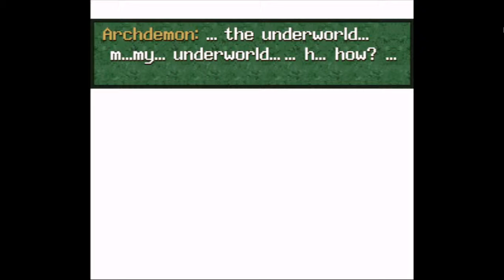(Low-Level) Seiken Densetsu 3 - Archdemon (Hawk 35, Carlie 35, Lise 35) - No Second Class Change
It was my first playthrough in this game.
Just a perfect game for low-leveling (or death%, if you get what I mean).

Hawk LV 35 (184 ATK, 224 DEF, 36 Ev.Rate, 75 MDEF)
  - Weapon: Dancing Dagger
  - Headgear: Black Hood
  - Armor: Darksuit
Carlie LV 34 (126 ATK, 207 DEF, 21 Ev.Rate, 130 MDEF)
  - Weapon: Ultima Maul
  - Armor: Golden Robe
  - Accessory: Whitelight RIng
Lise LV 35 (235 ATK, 223 DEF, 28 Ev.Rate, 99 MDEF)
  - Weapon: Maidenleaf
  - Headgear: Unicorn Helm
  - Armor: Valkyrie Mail

An, as you can see by my levels, no class change.

-- Low-Level gameplay summary --

Actually the last boss was really cool, considering songs and sprites, buuut not as hard as the entire rest of the game before Bigieu.

- Full Metal Hugger (Hawk LV1/Lise ---/Carlie LV4):
 I managed to die in Full Metal Hugger (first boss) twice (Hawk alive, Carlie dead, Lise not in group), but, good fight.

- Machine Golems (1st fight) (Hawk LV2/Lise LV4/Carlie LV4):
 Both were easy (all alive).

- Jewel Eater (Hawk LV2/Lise LV4/Carlie LV4):
 He was a whole hell (Only Lise alive. Had to use all my money to buy Round Drops and her best weapon at gnome's town).

- Tzenker (Hawk LV3/Lise LV5/Carlie LV5):
 It was like nothing.

- Genova (Hawk LV4/Lise LV6/Carlie LV5):
 He was interesting (and hard), but nicely "beatable".

- Bill and Ben (1st fight) (Hawk LV5/Lise LV7/Carlie LV6):
 It was even worse than Jewel Eater. The first time I thought I wouldn't pass, but, I managed to it after 12~14 deaths. Lise dead.

- Gorva (Hawk /Lise LV7/Carlie LV6):
 He was nice (and I love Faith Total Machine), so, died only once.

- Machine Golems (2nd fight) (Hawk LV7/Lise LV8/Carlie LV7): That one was really hard, I don't even know how did I manage to kill them, but, I did. Lise dead (and Carlie, I used their bodies to trap the two remaining golems after killing the first one).

- Bill and Ben (2nd fight) (Hawk LV11/Lise LV10/Carlie LV10):
 What the hell was that I couldn't even breath while fighting, that was completely insane (on low-level). I don't know which one was harder: them or Lugar.

- Lugar (Hawk LV12/Lise LV11/Carlie LV11):
This one, but really, this. THIS ONE. WAS A GOOD CHALLENGE. Had to take advantage of a bug: he is programmed to use a Single-Target tech when his HP is between 1500 and 1700, and a Multi-Target tech wehn his HP is between 700 and 800 (which always OVERKILLED) everyone. So, when he was at 1700 HP I quickly attacked him so his HP went right below 1500, which canceled his Single-Target tech. When he got at 800HP...guess what? He used his Single-Target tech agains Hawk, instead of the Multi-Target! So I just used an Angel's Grail on Hawk and beat him up =) Only Lise ended up dead.

- Gildervine (Hawk LV14/Lise LV13/Carlie LV13):
 Easy, but too long battle, so Carlie's MP wasn't enough and items had all been used, and around 1000~2000HP I died everytime, so...I had to level up everyone once. Went back, beat it. If I remember, Lise was dead at the end.

- Land Umber (Hawk LV15/Lise LV14/Carlie LV14):
 Easy. Just long, but no deaths.

- Mispolm (Hawk LV16/Lise LV15/Carlie LV15):
 Ridiculously easy, no deaths.

- Fiegmond (Hawk LV17/Lise LV16/Carlie LV16):
 Easy. No deaths.

- Xan Bie (Hawk LV18/Lise LV17/Carlie LV17):
 Easy. No deaths.

- Dangaard (Hawk LV19/Lise LV18/Carlie LV18):
 Not so long as I thought it would be, but, even so, goooooooodaaaaaaaaaaaaaamn loooooooooooooooong baaaaaaaaaaaaattttlllllleeeeeeeeeeeeeeeee. Everyone alive.

- Dolan (Hawk LV21/Lise LV20/Carlie LV20):
 HAAARD had to level up once again, sadly, because his "low-health-auto-attack" always overkilled my party.

- Lightgazer (Hawk LV22/Lise LV21/Carlie LV21):
 Misteriously easy.

- Zable Fahr (Hawk LV23/Lise LV22/Carlie LV22):
 Easy. And silent.

- Jagan (Hawk LV25/Lise LV24/Carlie LV24):
 Easy, but Lise dead.

- Full Metal Hugger (2nd fight) (Hawk LV28/Lise LV27/Carlie LV27):
 Easy. No Deaths.

- Genova (2nd fight) (Hawk LV30/Lise LV29/Carlie LV29):
 Hard, and easy, at the same time. His shapeshifter really give me trouble, and also did Trap 2. But, it was easy to find a way to kill it.

- Tzenker (2nd fight) (Hawk LV33/Lise LV32/Carlie LV32):
 Easy again, specially because Carlie now had Diamond Saber and Lise had all stat-up skills.

- Archdemon (Hawk LV35/Lise LV34/Carlie LV34):
 Easy and cool.

-- Low-level gameplay conclusions --

The best game I've ever low-leved ever (considering only low-level gameplays,  'course).

I stand that not even one normal enemy had been killed (except for necessary "Trapped" maps, of course, and at Gildervine and Dolan's place, because I had to level up 1 ~ 2 levels).

About my party, I have to say that using Hawk's Backslash, Lise's stat ups and attacks, and Carlie's multi-target healing, your party is nearly unbeatable.

My favorite fights? By difficulty, Lugar and Biill&Ben. By song, Dangaard.